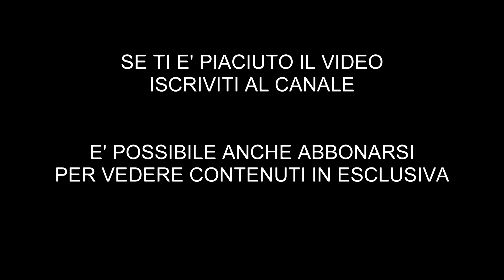GEN. B. A. SALVATORE LISTA Benvenuti a Centocelle - video 31 di 36